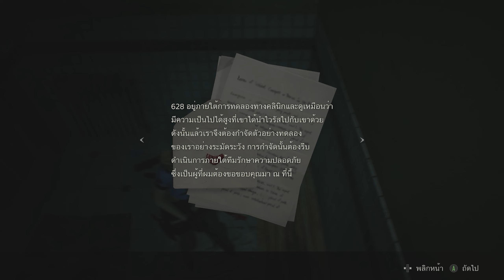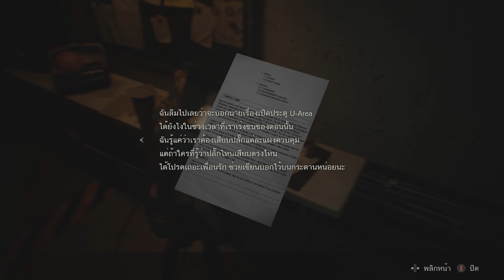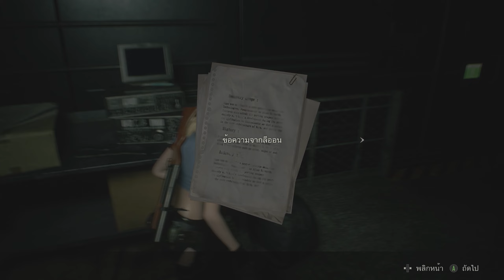ทำได้แค่หลบหนีไปจากเธอ - Resident Evil 2 Remake #11 (พากย์ไทย ซับไทย)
แง่มมมม!! []~(￣▽￣)~*
น้อนวิ่งงงงงงงงงง!
เพิ่มอรรถรสกับ Modz ภาษาไทย
ขอบคุณ Modz และ ทีมพากย์คุณภาพที่ทำให้ได้เสพบรรยากาศเกมแบบขีดสุดครับ
ปล. อย่าลืมสนับสนุนเกมแท้นะครับ
Fanart